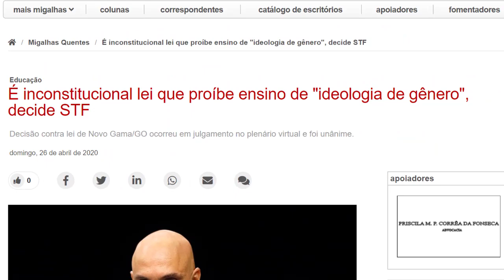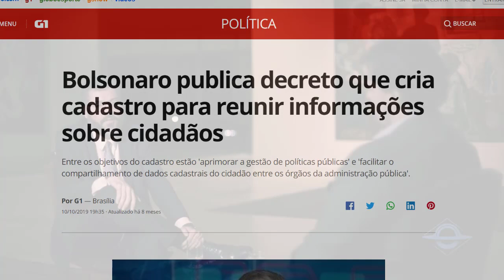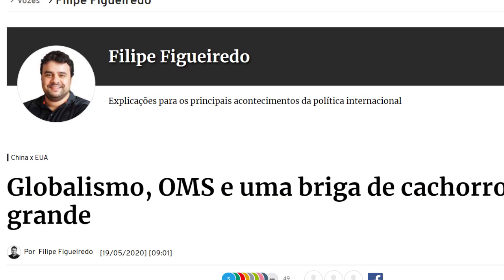NOSSA LIBERDADE ESTÁ EM RISCO. Ministro Ernesto Araújo alerta sobre os perigos da globalização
Nesse vídeo o ministro das relações exteriores do Brasil alerta sobre o quão ameaçadora a globalização pode ser à nossa liberdade e aos nossos valores.